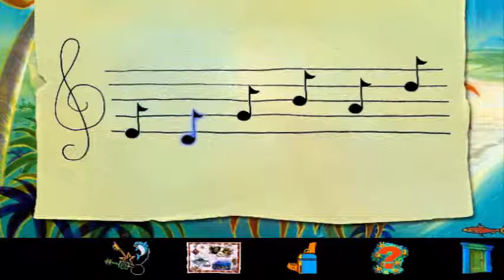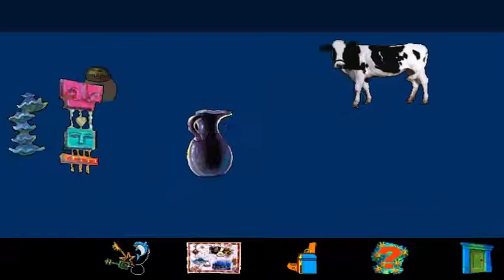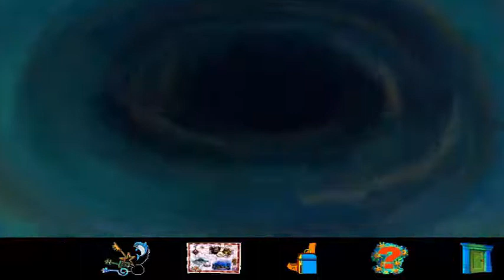Flipper and Lopaka game: Secrets of the Deep